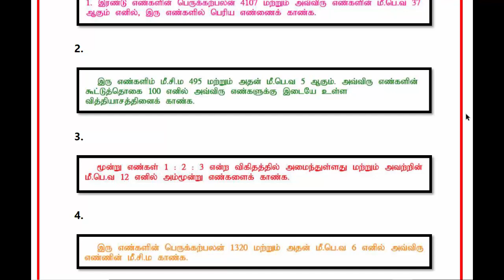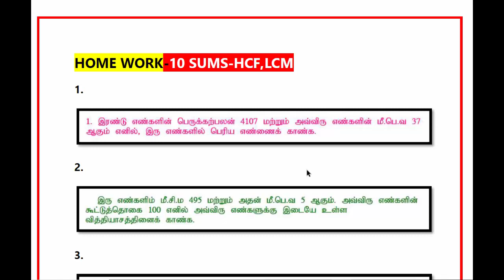MATHS-PRACTICE CLASS-HCF+LCM-HOME WORK SUMS-10